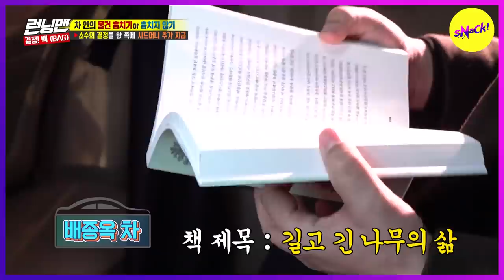[HOT CLIPS] [RUNNINGMAN] Jongkook! is This your eye-liner?(Eng sub)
[HOT CLIPS] [RUNNINGMAN] Jongkook! is This your eye-liner?💕